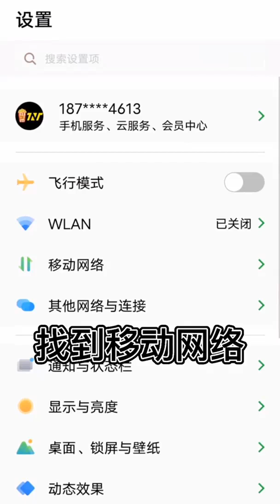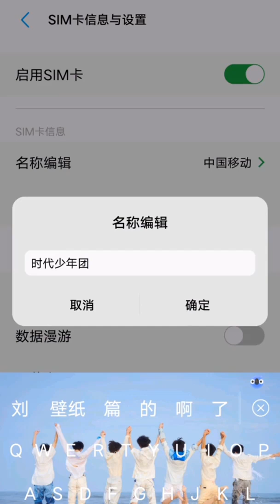时代少年团 宋亚轩